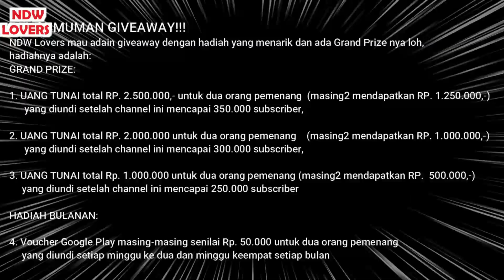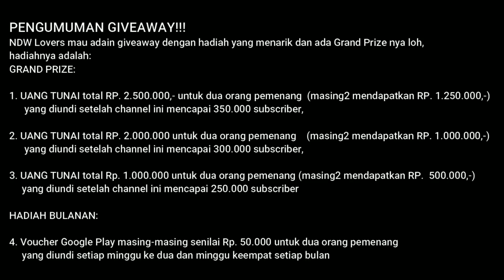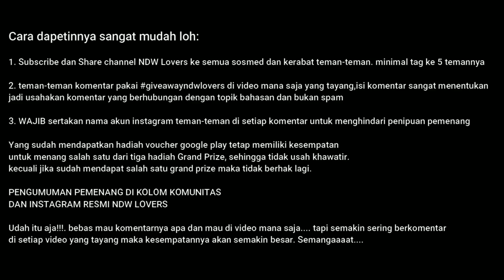JIGEN KETAR-KETIR HADAPI CYBORG INI KARENA KEKUATANNYA!!! FAKTA UNIK EIDA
BORUTO MANGA CHAPTER 71 SILAHKAN BACA DISINI...